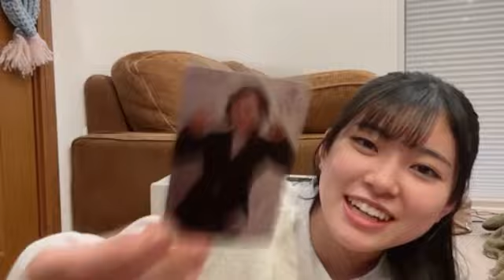2024年11月25日17時33分27秒 黒島 咲花（NMB48）SAKURA KUROSHIMA